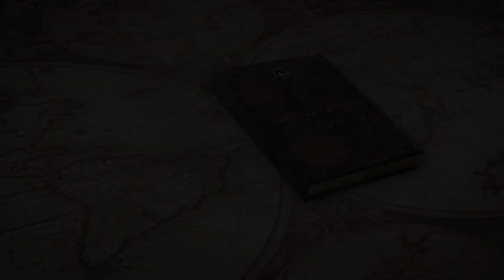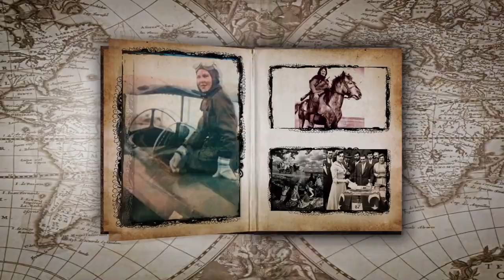Anadolu Kadınları/Anadolu Bacıları || “Bâcıyân-ı Rûm Teşkilatı”